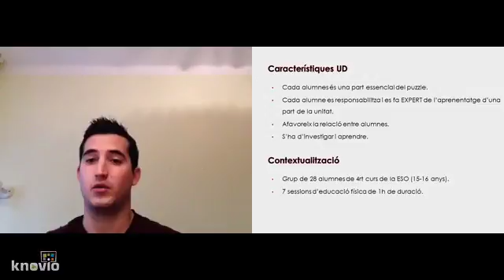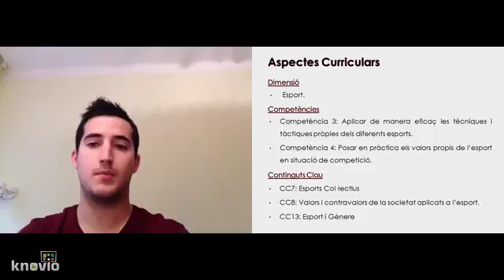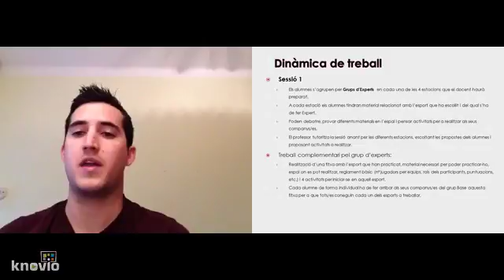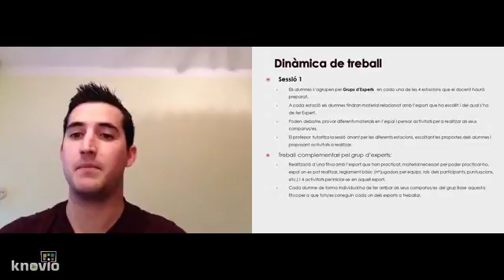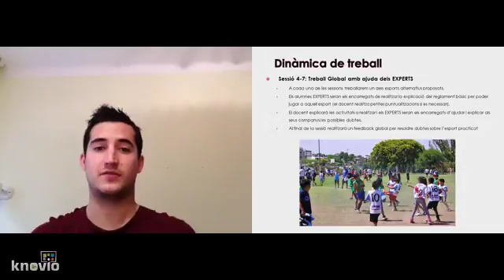Esports Col·laboractius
Proposta didàctica Metodologia PUZZLE

Created in Knovio from KnowledgeVision.